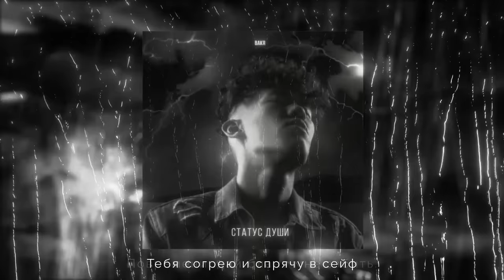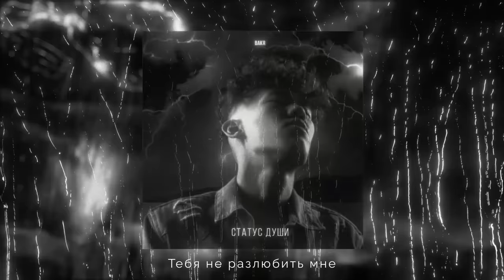Bakr - Статус души (Премьера трека)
Текст:
Незаменима весьма,
Льются мои чувства ядом.
Непременно завис я,
Ты убила меня градом.
Просто улыбнись ма
Тебя не разлюбить мне

Любить не стоит, любви не достоин.
Чувства я не могу построить,
Будто переполнен дым густой.
Словно живой но с убитой душой
Этот жойнт, меня накроет.
Раненый воин, нечестный бой!
Если любишь любовь, тогда люби и боль!
Терпишь ты боль, то и терпи любовь!
Добей, делай больней,
Меня совсем не стоит жалеть.
Ты как последняя апрельская сирень!
Ты как охотник, а я как олень.
Меня убей,
Пулю отправь мне в шею!
И я не сумею, суметь не успею,
Тебя согрею и спрячу в сейф.
Повремени, дай блант мне забить.

Меня кроет ветер
Но не потушит свечи мои
Утонувший в пепел
Мои чувства тебе лают
Не забыть мне вечер
В которой по тебе растаял
И я не знаю, с тех пор я зависаю
Незаменима весьма,

Не знаю как передать, статус души
До глубины как ее потушить
Я твой косяк ты меня залечи
Я самый весоменький сорт анаши
К сердцу прижав, не отпускать
К тебе бежать, тебя обнять
Вот чего хочет моя душа
Моя душа, хочет дышать
Я научу тебя верить в вечность
Буду вечно, рядом плыть
Я говорю тебе сердечно
Хватит мучать и хватит бить
Позволь на секунду рядом лечь мне
И посветить тебе лирику
Я полюбил тебя в Бише
Ну а ты мне открыла Америку"